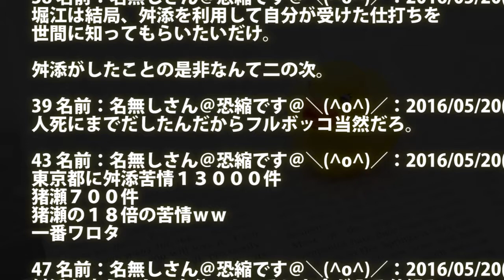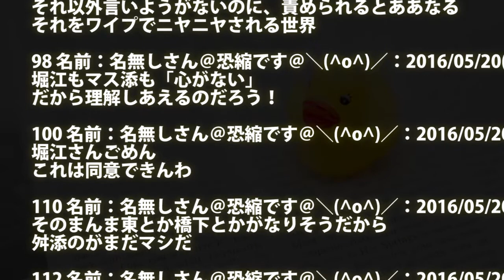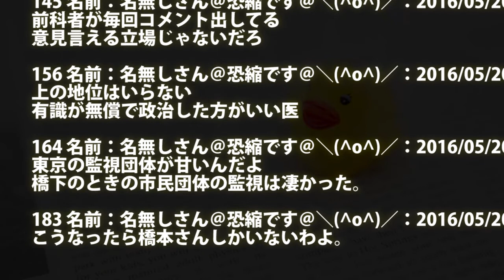【堀江貴文】舛添知事を擁護「みんなで袋叩きにしたらああなりますよ」【ホリエモン】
【都知事の会見動画はこちらからどうぞ】

実業家の堀江貴文氏が２０日、ＴＯＫＹＯ　ＭＸの「５時に夢中！」に出演し、舛添要一東京都知事が一連の疑惑を抱えて会見したものの「第３者の厳しい目に」と弁護士を中心にした外部の調査機関にゆだねることを終始一貫して繰り返したことに「僕は別にいいと思う」と擁護した。

　堀江氏は舛添知事の会見に「僕は別にいいと思う」と肯定的に述べ、「みんなで袋だたきにしたらああなりますよ。あんなフルボッコの状況に僕も追い込まれたから分かりますよ」と述べた。

　また、「彼がやめたら誰が都知事になるんですか。彼よりいい人だったらいいけど」と舛添氏より知事に向いた人物が登場するのは困難であるとの従来の考えを示した。

　政治資金の私的流用疑惑が噴出していることについても、「そんなに大きな問題じゃないと思うんですけどね。石原慎太朗さんもずっとたたかれていたけど毅然としていた。ああすれば」と述べた。